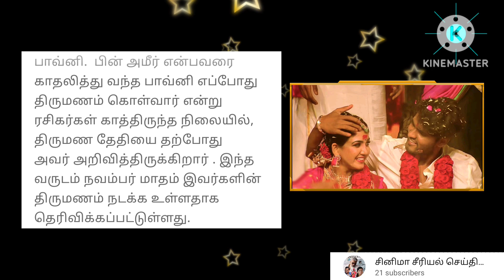மறுமணம் செய்து கொள்ளும் பிரபல சின்னத்திரை நடிகை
today Tamil serial

today tamil serial promo

today tamil serial youtube

today tamil tv shows list

what day is today tamil

which tamil serial has highest trp

today date special tamil

today serial news

today serial news tamil

today serial actor death news

anupama serial today news

today sun news serial

today news serial actor

ethirneechal serial today news

polimer serial today news

parineeti serial today news

kayal serial today news